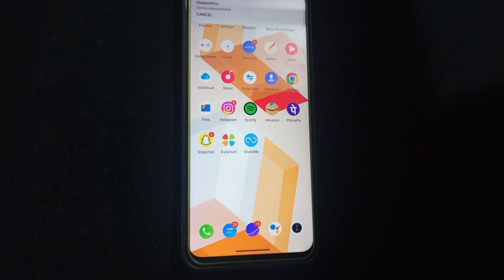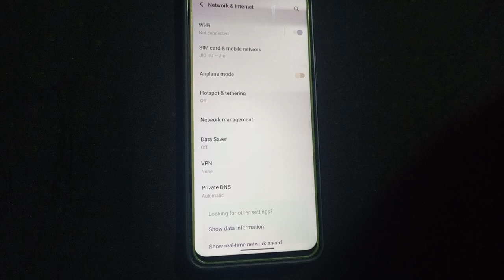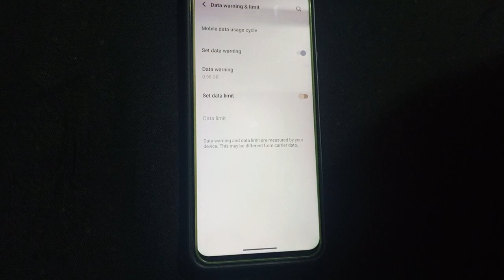Vivo t1 44w Mein data usage limit Kaise set kare , how to set data usage limit